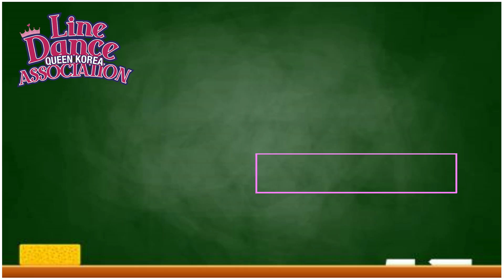[라인댄스기본스텝] Coaster, Toaster Step Line Dance Step l 코스터, 토스터 스텝 배워보기 l 라인댄스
Coaster Step, Toaster Step Line Dance Step
코스터스텝, 토스터스텝 배워보기

라인댄스 지도자 자격증과정 안내
매주 토요일 오전 10시 00분 ~ 13시 00분